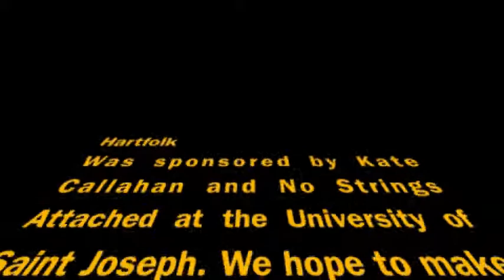Hartfolksolo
Songs performed Killing Me Softly and an improv of What's Up... we were just giving it a try and the phone that I was using for the lyrics shut down but we still enjoyed the music

Me and my Hartfolk Friends jamming at Open Mic event at the University of Saint Joseph... Let's make it a tradition!!! Thank you Kate Callahan on guitar and Alli Fox on the drum!!! Special thanks to my "camera person" Syria Low... What a great help!